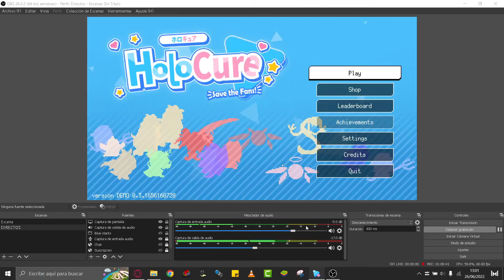[Review] HoloCure Save the fans - Juego Fanmade de Hololive